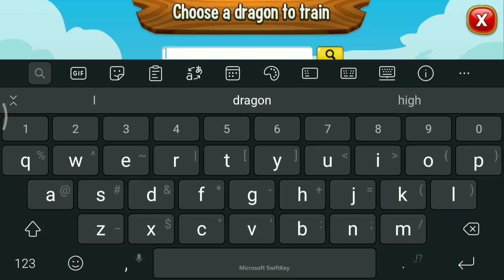SUMMONING HIGH ROBO DRAGON ! NEW HEROIC DRAGON IN DRAGON CITY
High Robo is the new heroic dragon come on this November! Save your gems for the next heroic race!